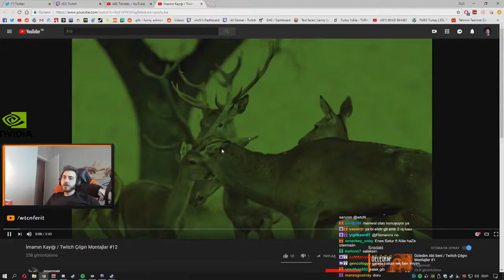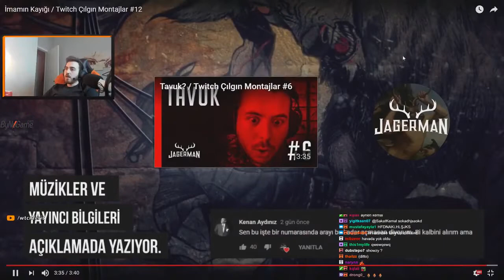Wtcn Jagerman twitch komik montaj izliyor